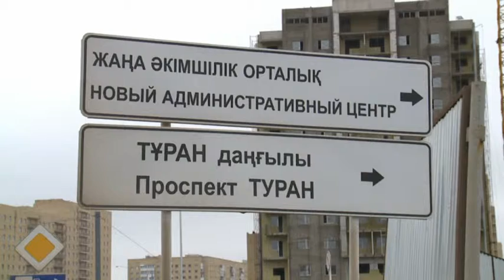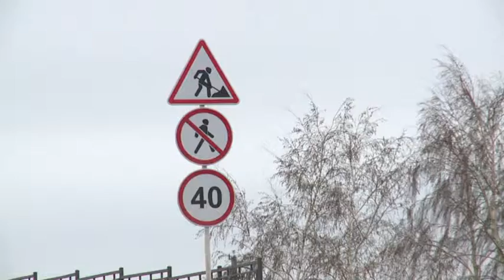«Астана». Жол сапасы